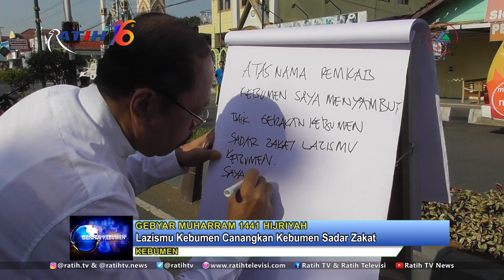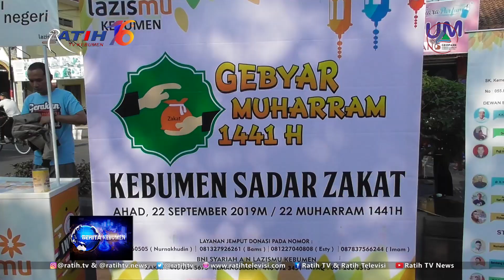Lazismu Kebumen Canangkan Gerakan Kebumen Sadar Zakat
Sekda Kebumen Ahmad Ujang Sugiono menghadiri pencanangan gerakan Kebumen Sadar Zakat di arena Car Free Day (CFD) Alun-alun Kebumen. Dalam kesempatan tersebut ratusan masyarakat ikut membubuhkan tanda tangan pada kain sebagai upaya dari Muhammadiyah dalam hal ini Lazismu untuk mengajak masyarakat Kebumen berzakat, infaq dan shodaqoh.